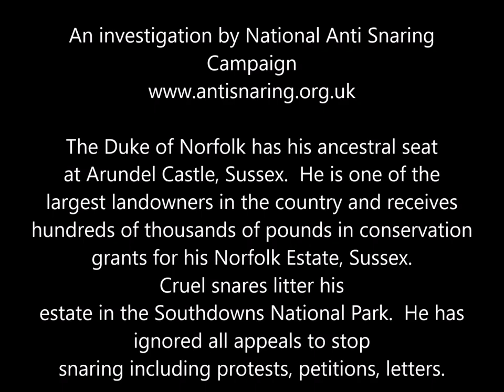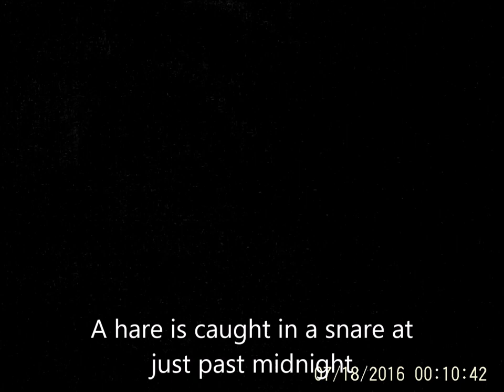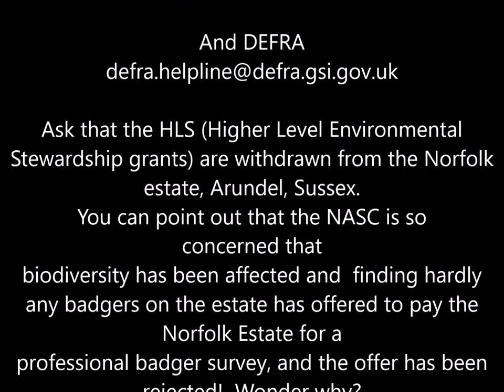Duke of Norfolk's cruel snaring in the South Downs National Park, England.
Cruel and indiscriminate snaring taking place on the Duke of Norfolk's estate in the South Downs National Park, Arundel, West Sussex.  The estate receives hundreds of thousands of pounds each year in public grants that are supposed to assist biodiversity. Few badgers exist on the estate as they meet a wall of snares set to kill predators that might impact on his wild partridge shoot.